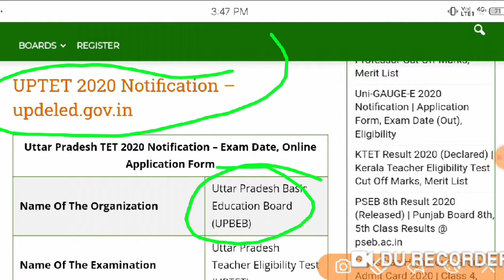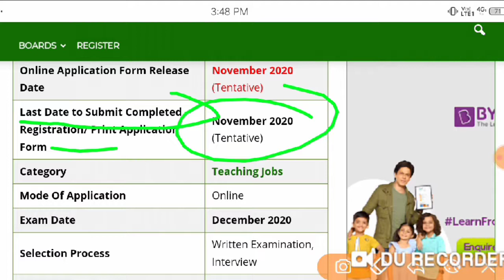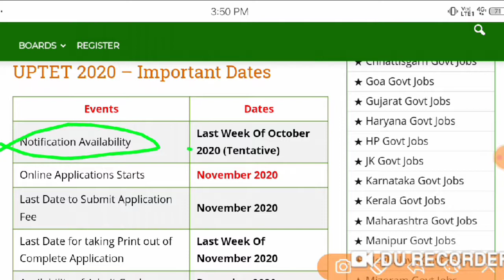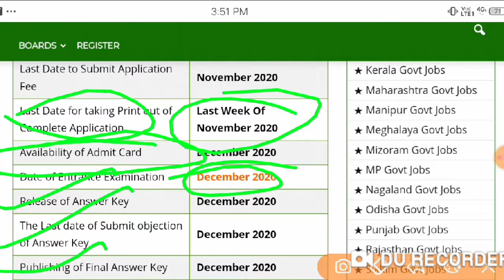Up Tet Notification Released 2020